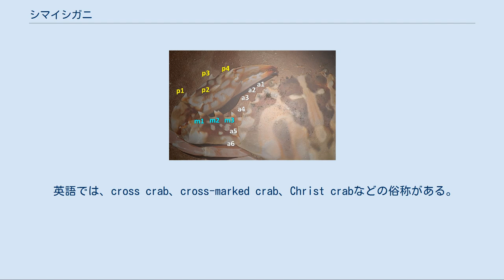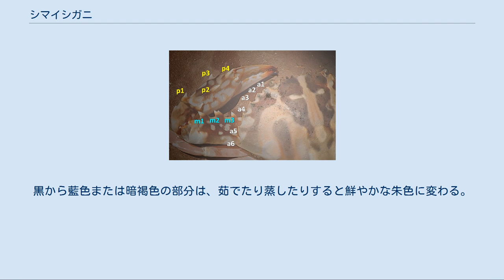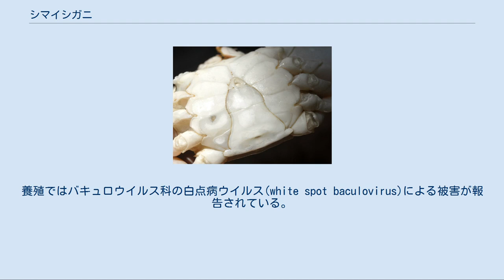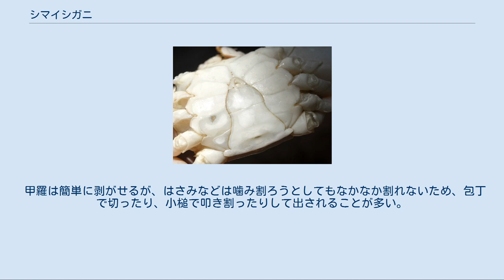シマイシガニ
シマイシガニ（縞石蟹・学名Charybdis feriata）は、エビ目カニ下目ワタリガニ科に分類されるカニ。
肉が美味で、食用とされる。
 地方名としてトラガニ（虎蟹。静岡県、大分県、宮崎県など）、ゴトウガニ（鹿児島県）、キリストガニ（沖縄県）などがある。
ガザミなどとの混称でワタリガニと呼ばれることもある。
 中国語では標準名の「銹斑蟳」の他に、「斑紋蟳」があり、地方名に「花蟹」、「花蟳」、「花斑蟳」、「花紅蟹」、「花蓋蟹」、「紅蟹」、「十字蟳」、「十字蟹」、「藍白蟹」、「石蟳仔」、「火燒公」、「花蠘仔」などがある。
これらの内、「蟳」や「蠘」の字はワタリガニ類を意味する。
 英語では、cross crab、cross-marked crab、Christ crabなどの俗称がある。
インドネシア語ではrajungan karang。
 棘の位置と数。
a：甲羅前縁の棘、 m：鋏脚長節の棘、p：鋏脚腕節(p2)と前節の棘 オスの腹 メスの腹（未抱卵） 甲幅は11-15cmほどで、甲幅が20cmを超える大型の個体もいる。
甲羅は六角形で、ガザミほど横に長くない。
甲羅の前縁に左右各6つの棘（とげ）があり、太くがっちりした鋏脚の長節、腕節、前節にも棘がある。
第2脚から第4脚は歩脚、第5脚は遊泳脚になっており、海中をすばやく泳ぐことができる。
 体色にはやや個体差もあるが、薄い紅色から褐色で、甲羅と鋏脚に黒から藍色または暗褐色の複雑な縞模様がある。
他の脚には黄色から白の斑点模様がある。
甲羅の中央に十字架状の紅い地色の部分がある。
このため、キリストガニや中国語の「十字蟹」という地方名がある。
成長段階では縞模様は鮮明ではない。
黒から藍色または暗褐色の部分は、茹でたり蒸したりすると鮮やかな朱色に変わる。
 日本の相模湾以南、中国周辺の黄海、東シナ海、南シナ海、東南アジア、オーストラリア、インド洋、タンザニア、マダガスカルなどアフリカ大陸東海岸、南アフリカまでの、水深10～50m程度の浅い砂泥質の海や河口の潮間帯に分布する。
香港を含む広東省では珍重され、南シナ海や台湾周辺で漁獲や養殖が盛んに行われている。
 海藻なども食べるが、食性は肉食性が強く、小魚、ゴカイ類、貝類など、いろいろな小動物を捕食する。
石の陰や砂に隠れて、餌を待つ。
敵に襲われた時は鋏脚を大きく振り上げて威嚇するが、鋏脚や歩脚を掴まれた時は自切して逃げる。
 性質は荒く、鋏で相手を挟むと放してくれず、大怪我をする怖れがある。
養殖ではバキュロウイルス科の白点病ウイルス(white spot baculovirus)による被害が報告されている。
 ゆでたメスのシマイシガニ 福建料理のシマイシガニのおこわ 特に肉がガザミなどより美味として食用とされる。
旬は冬から春である。
静岡県や宮崎県では珍重され、高価である。
中国広東省、福建省、香港、台湾などでも、美味な食材として扱われる。
養殖はまだできない。
香港等の高級店では1杯数千円の料理となることもある。
甲羅の中のみそはノコギリガザミなどのようには美味しくないので、主に肉を食べる。
 甲羅は簡単に剥がせるが、はさみなどは噛み割ろうとしてもなかなか割れないため、包丁で切ったり、小槌で叩き割ったりして出されることが多い。
調理前に殻を割る店もあるが、旨みが逃げるのでよくない。
 欧米のキリスト教徒からは、甲羅に十字架模様があるため、食用とすることは敬遠されている。